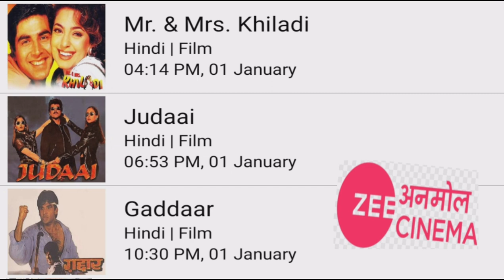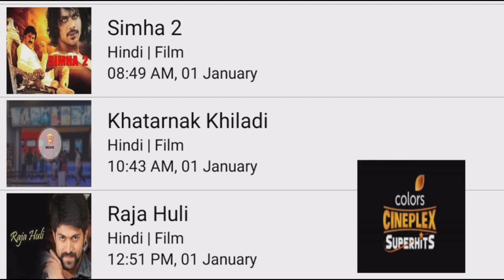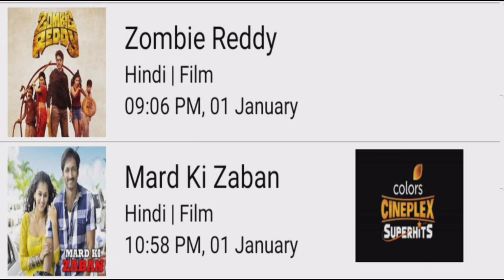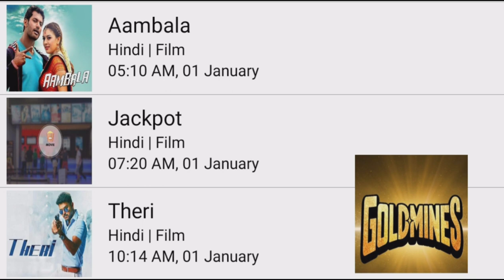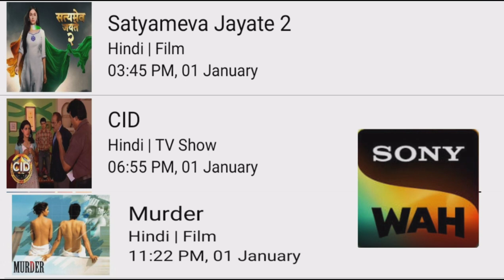NEW YEAR 2023 FIRST VLOG VIDEO|VIRAL|NEW MOVIE SHEDULE TODAY